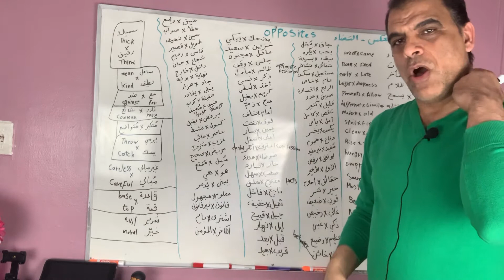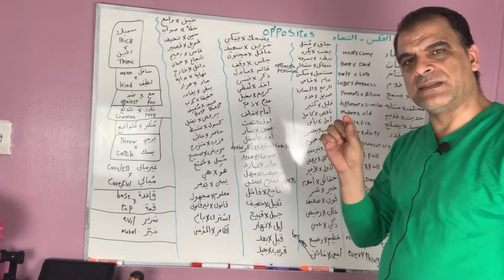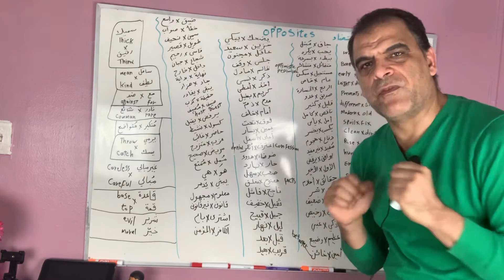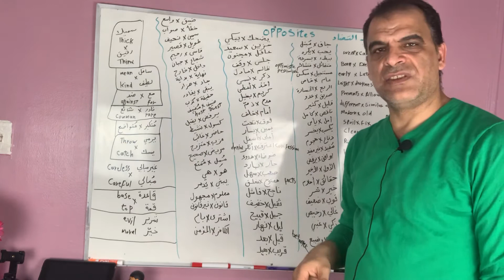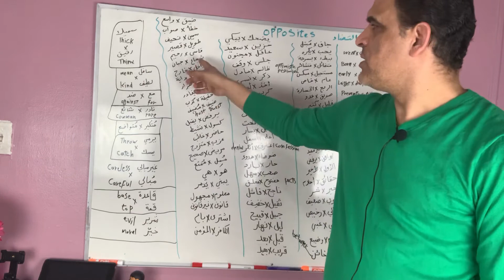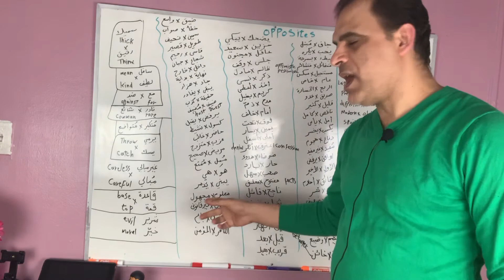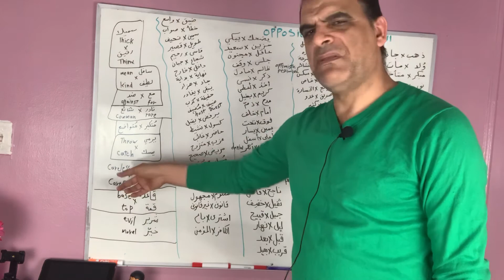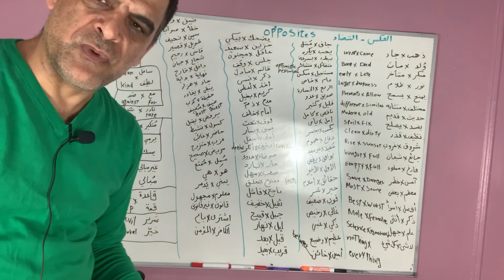Opposites In Arabic العكس والتضاد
the opposite العكس والتضاد